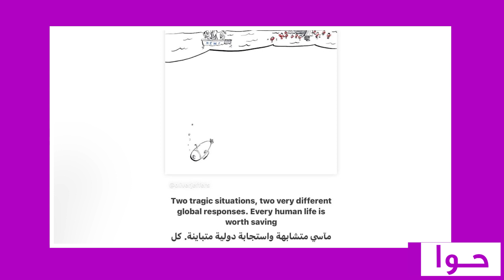قريب الملكة رانيا على متن الغواصة تيتان التي مـات جميع ركابها! تعليق الملكة رانيا